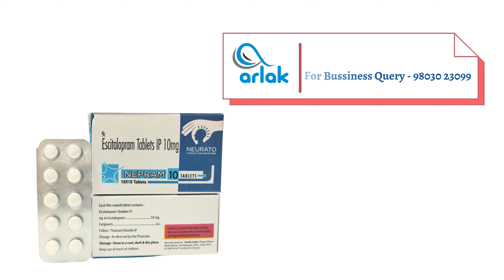Nepram 10 | Escitalopram | Neurato | Arlak Biotech | Neuro Psychiatric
Escitalopram is a selective serotonin reuptake inhibitor (SSRI) commonly prescribed to treat depression and anxiety disorders.
It works by increasing serotonin levels in the brain, which helps regulate mood.